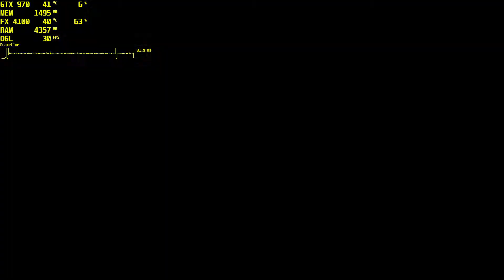Wolfenstein: The Old Blood - FX 4100 & GTX 970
High Settings @ 1080p

Pc specs:
• AMD FX 4100
• 12gb DDR3 @1600mhz
• Palit GTX 970 4gb
• Win 10 x64
• 256gb SSD

*Wolfenstein: The Old Blood System Requirements:

► CPU: Intel® Core™ i5-2500 / AMD FX-8320
► GPU: NVIDIA® GeForce GTX 560 / AMD Radeon™ HD 6870
► RAM: 4 GB
► OS: 64-bit Windows 7/Windows 8
► Vram: 1 GB
► HDD: 38 GB